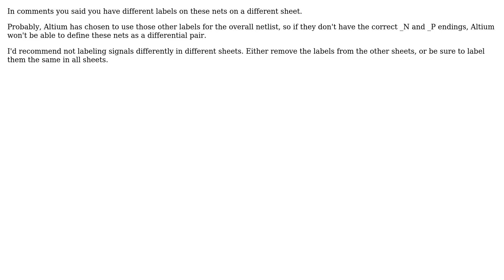Altium error message: Net(s) Not Found in Differential Pair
With thanks & praise to God, and with thanks to the many people who have made this project possible! | Content (except music & images) licensed under CC BY-SA | Music | Images & others | With thanks to user The Photon user SamGibson user B.walid and the Stack Exchange Network Trademarks are property of their respective owners. You are responsible for your own actions.